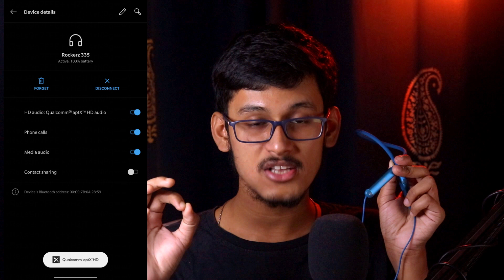boAt Rockerz 335 VS boAt Rockerz 265V2 | Detailed Comparison | *Tagda Competition 🔥*